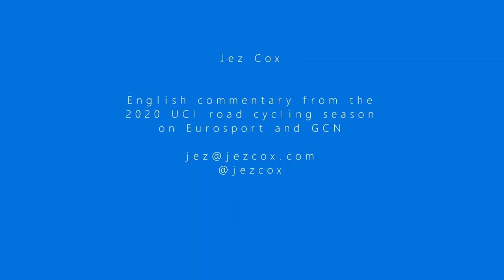Jez Cox UCI Road Cycling Commentary 2020 mini showreel TV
Clips taken from Eurosport / GCN during the truncated Covid hit season of 2020